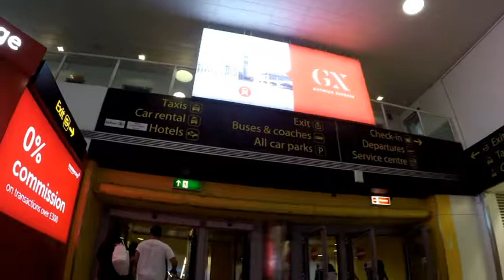THE END OF MY ITALY SUMMER HOLIDAY 😭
Hey guys, good morning , good evening or goodnight wherever you are watching from hope this video makes you smile. Omg I couldn’t have asked for a more memorable holiday and since being back I have had holiday withdrawal symptoms hahahahaha if that’s a real thing I don’t know lol. So many people to thank its not worth it just I case I forget someone. I would especially like to thank my brother for being designated driver most of the time. It was short in terms of the amount time spent in Italy but we made up for it with all the craziness that did go on. Of course the best moment of the holiday was that time we went to sleep at 8am after spending the whole night drinking and playing music and singing and then seeing the sunrise with some of the craziest and friends I have hahahahaha 🌄. KEEP working towards your dreams every SINGLE day! Make a difference to world by creating something and sharing it because a life not shared is a life not lived.